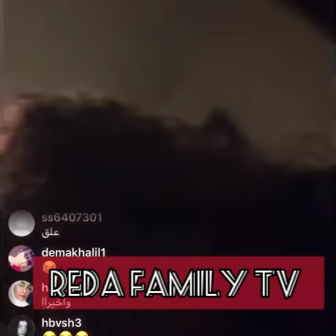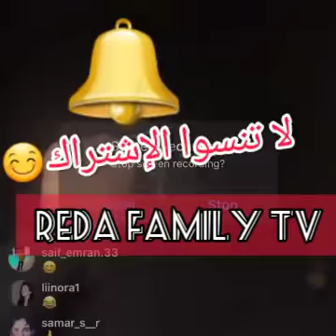شوفو وجه رضا مباشرة بعدما هجمت عليه رغدة في غرفته...🤣